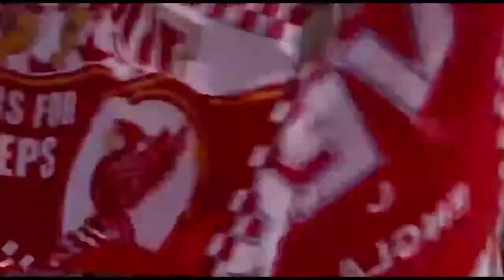Kehebatan Mohamed Salah Di Lapangan Yang Membuat Kita Kagum Dengannya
Mohamed salah sempat menolak minum ketika di berikan minum di tengah lapangan ketika bulan puasa